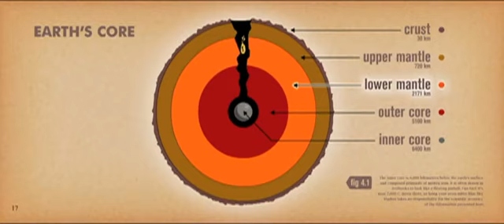A Era do Gelo 4 (Official Trailer) (Ice Age 4: Continental Drift) - Trailer 1 - VerFilmesJa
Em A ERA DO GELO 4, Scrat desencadeia um evento cataclísmico. Sid, Manny e Diego são empurrados para alto mar e terão de lidar com perigos que jamais puderam imaginar que existiam, como um bando de piratas de quinta categoria. Sob muita adrenalina, nossos heróis terão de passar por cima deles e achar o caminho de volta para casa.